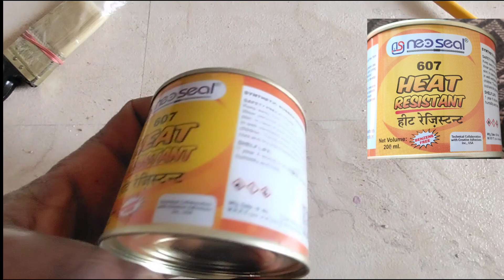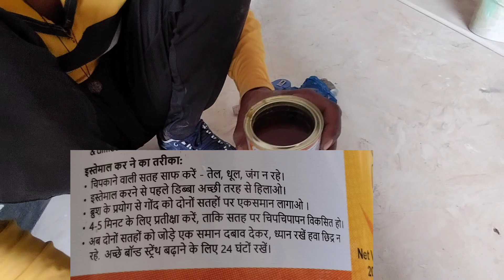Neosial Heat Resistant|चिकन जाली की अब जरूरत नहीं पड़ेगी|plumbing work